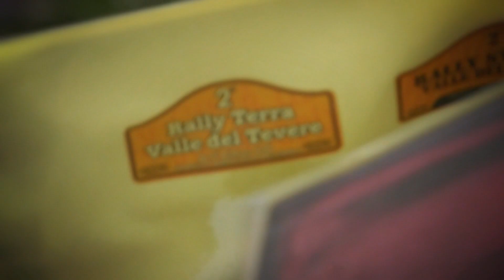2' Rally Terra Valle del Tevere | Maselli-Angeli | Hyudai I20 Ng R5